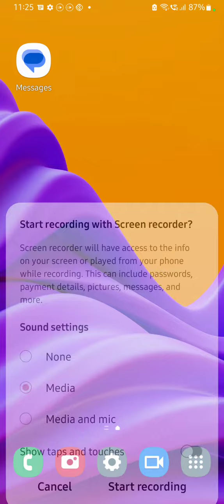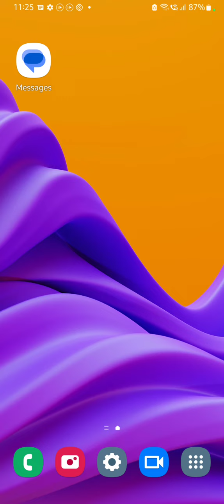Screen Record In Samsung Galaxy M54 5G, How To Screen Recording In Samsung Galaxy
Screen Record In Samsung Galaxy M54 5G, How To Screen Recording In Samsung Galaxy M54 5G,Samsung Galaxy M54 5GScreen Recording Kaise Karen,

Screen_Recording Samsung Galaxy M54 5G